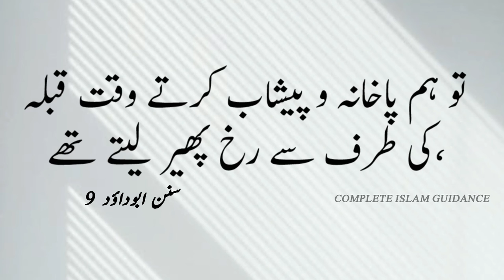Sunan abi dawood Hadees No.9 | Abi dawood Hadees Urdu | abu dawood hadith | abu dawaud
1-Sunan abi dawood hadees
2-sunan abu dawood hadees
3-abu dawaud hadees
4-abi dawaud hadees
5-abu dawood ki hadees
6-abu dawood shareef

About Video:
                      Abu Dawood compiled twenty-one books related to Hadith and preferred those ahadith which were supported by the example of the companions of Muhammad. As for the contradictory ahadith, he states under the heading of 'Meat acquired by hunting for a pilgrim': "if there are two contradictory reports from the Prophet (SAW), an investigation should be made to establish what his companions have adopted". He wrote in his letter to the people of Mecca "I have disclosed wherever there was too much weakness in regard to any tradition in my collection. But if I happen to leave a Hadith without any comment, it should be considered as sound, albeit some of them are more authentic than others".
                      Abu Dawood collected 500,000 hadith, but included only 4,800 in this collection. Sunnis regard this collection as fourth in strength of their six major hadith collections. It took Abu Dawod 20 years to collect the hadiths. He made a series of journeys to meet most of the foremost traditionists of his time and acquired from them the most reliable hadiths, quoting sources through which it reached him. Since the author collected hadiths which no one had ever assembled together, his sunan has been accepted as a standard work by scholars from many parts of the Islamic world,[2] especially after Ibn al-Qaisarani's inclusion of it in the formal canonization of the six major collections.
                     Hadees Number 9 - Chapter 1 from Purification (kitab Al-taharah) of Sunan Abi Dawud. Read the authentic Hadith by Imam Abu Dawood in Arabic, with complete translation in English and Urdu. All references of the Hadees are given for authenticity of it. This chapter Purification (kitab Al-taharah) has total 390 Hadees, and the whole book has 5274 Ahadees.